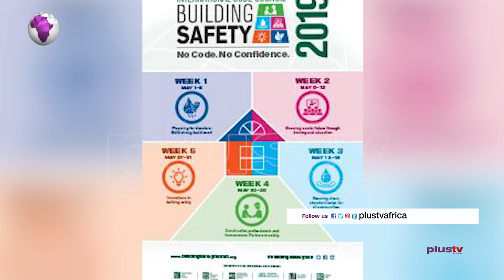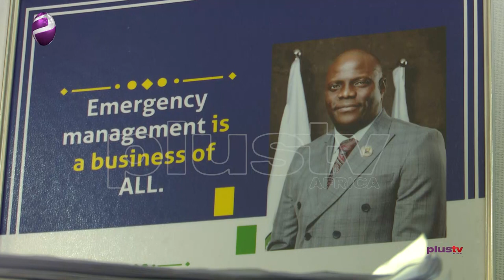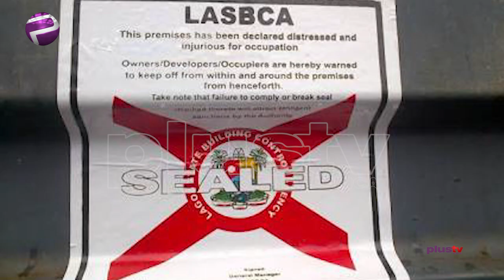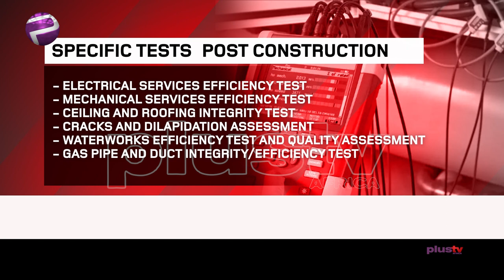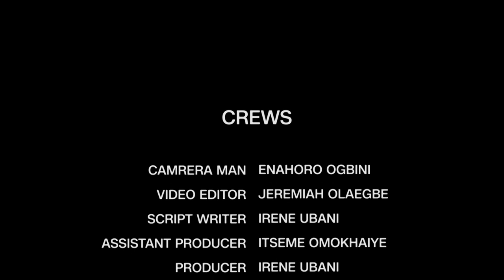EXCLUSIVE Children Survivors Of Building Collapse Tell Their Story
The level of building collapse in Nigeria has shown no sign of abating, as victims, particularly those at the lower end of the pyramid have been made to pay the highest price.  Irene Ubani spoke with lucky victims of building collapses and experts on the causes and effects on their lives.